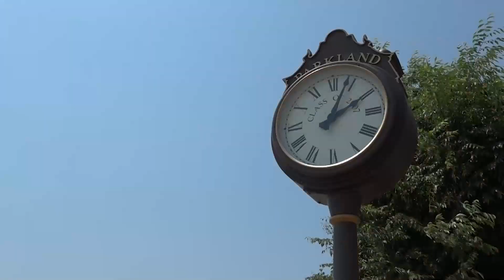Parkland Midday News | March 3rd, 2022